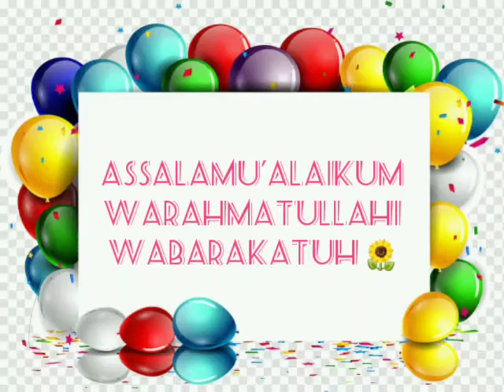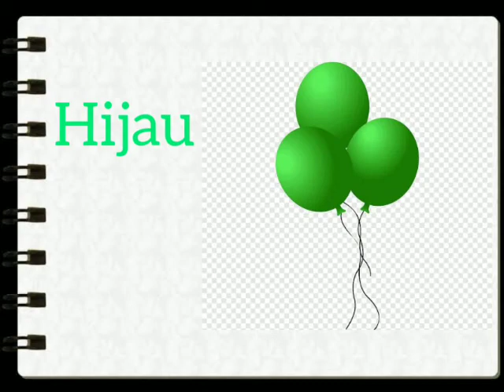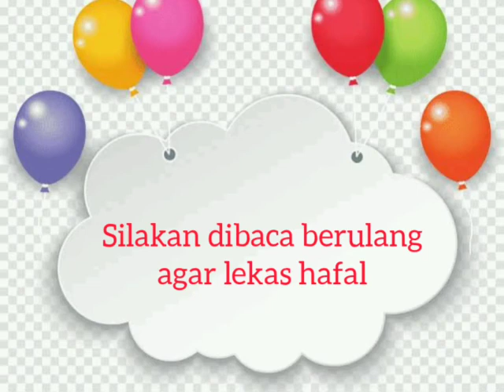Bahasa Arab Kelas 5